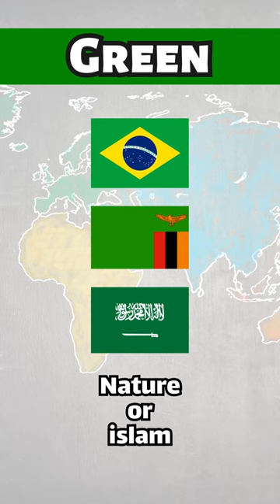Most Colorful Flag in The World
There's no question - the flag of Belize is the most colorful flag in the world! In this video, we take a look at some secret meanings of the  colors on country flags.

Black means hard work.
Yellow means wealth or justice.
Green means nature or Islam.
Red means courage and revolution.
Blue is freedom, the sky or the ocean.
and White means peace and unity!